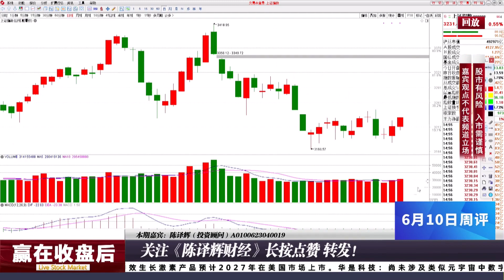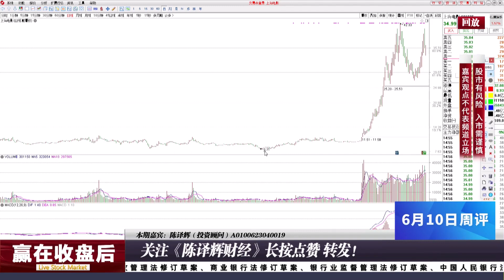A股政策底确立七月见市场底，AI具备科技投资三要素！后市这样走